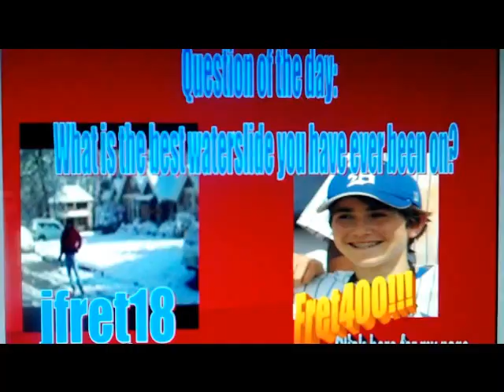The Toilet Bowl water slide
Song: Listen to the Music by The Doobie Brothers